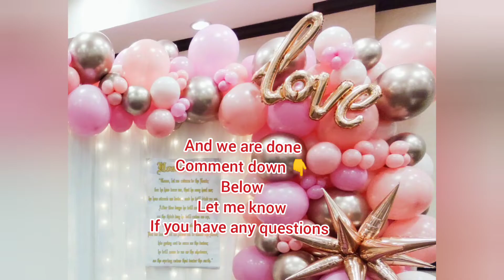How we make our organic balloon backdrop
balloons
gemar, baby pink, rose and shiny rose gold. double stuffed baby pink and white